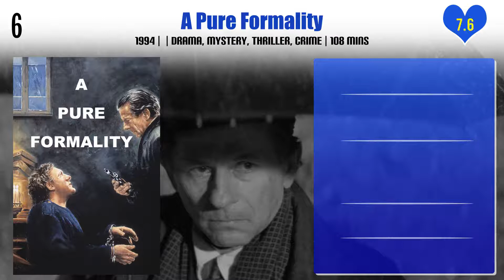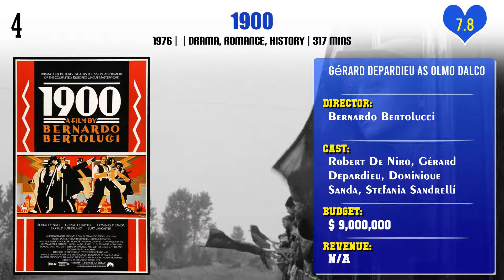Gérard Depardieu Top 10 Movies of Gérard Depardieu| Best 10 Movies of Gérard Depardieu